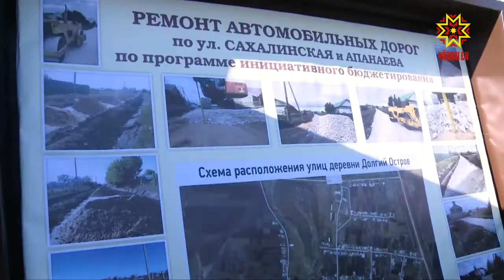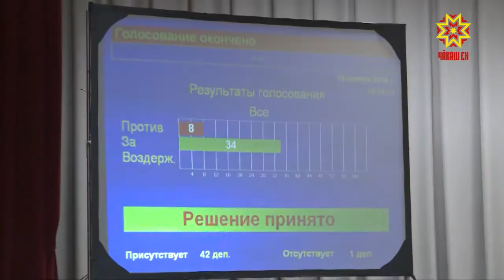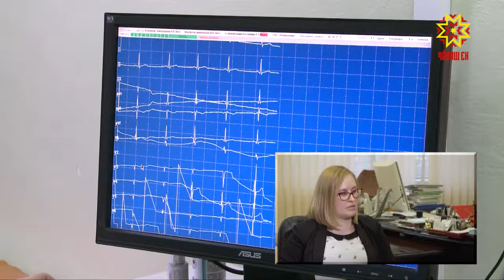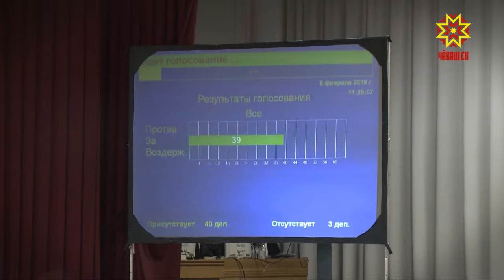Законодатели. Выпуск 20.11.2018